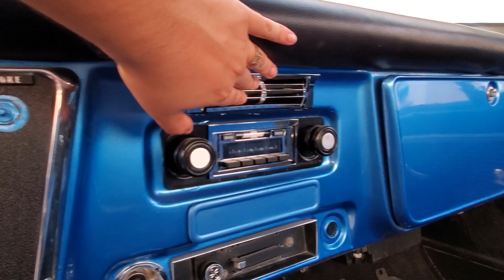Chevrolet C10 RESTAURADA un viaje al pasado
En este video les doy un pequeño vistazo a una de las camionetas mas bonitas fabricadas por chevrolet, la C10 utilizada en su momento principalmente para el trabajo.